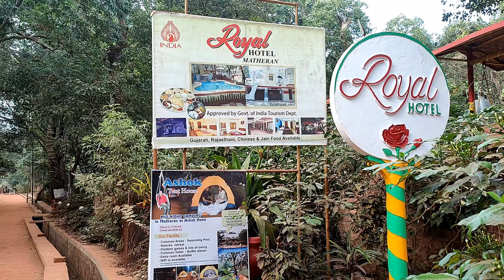ROYAL HOTEL MATHERAN - PURE VEG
Hotel Royal (@CHALMUSAFIR786) is located in the city of Matheran, It is an amazing destination located in Maharashtra. The lush green beauty with a serene environment and amazing ambiance makes it a perfect place to explore the natural beauty. The hotel offers services that are designed to offer maximum comfort to its guests. Some of the services offered here are room service and front desk for the convenience of guests. Every room in the hotel is uniquely designed with cozy interiors and offers exclusive amenities attached to the bathroom and various other essential bathroom toiletries. Have a pleasant stay at Hotel Royal!